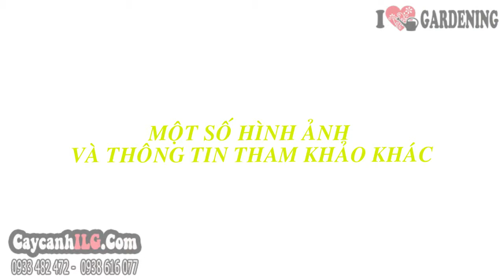Mua Bán Cây Sò Do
Cây Sò Đo

Cây sò đo cam, Cây chuông đỏ, Cây đỉnh phượng hoàng có tên khoa học: Spathodea campanulata. Cây sò đo cam là cây thân gỗ lớn, cây bóng mát, cây công trình, cây sân vườn có hoa lớn dạng ống màu vàng cam hay màu đỏ cam xếp sát nhau.
Chiều cao cây (cây giống hình ảnh): 4,5m - Đường kính: 15cm

Tất cả thông tin, cách chăm sóc và giá Cây Sò Đo tại